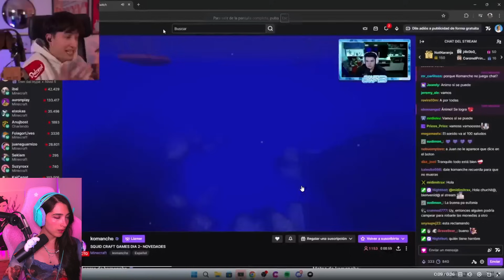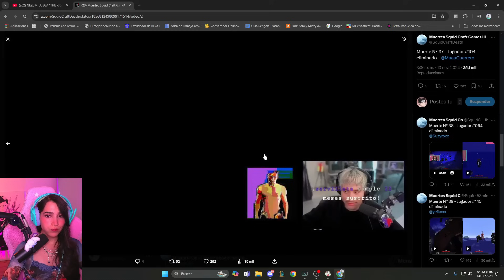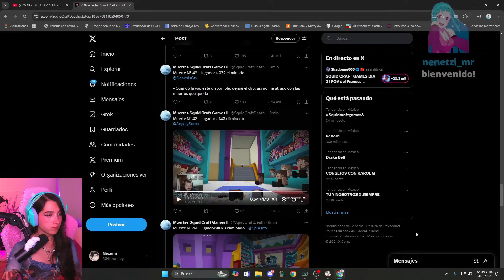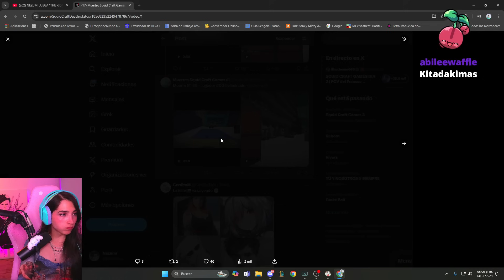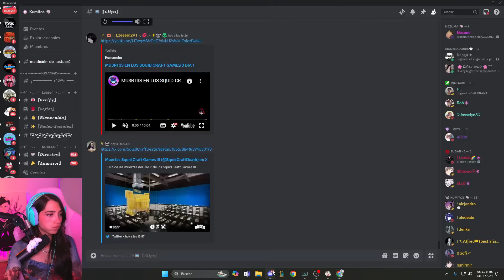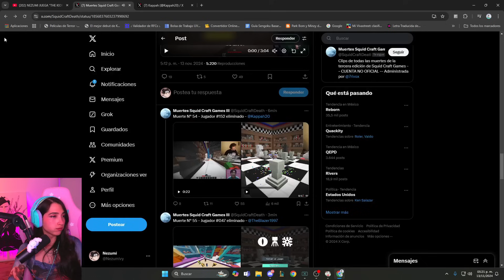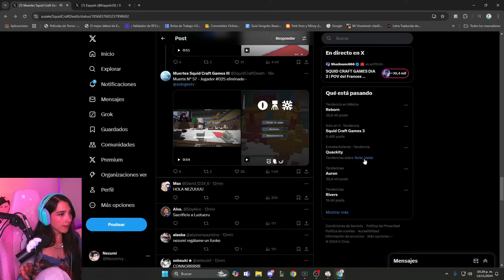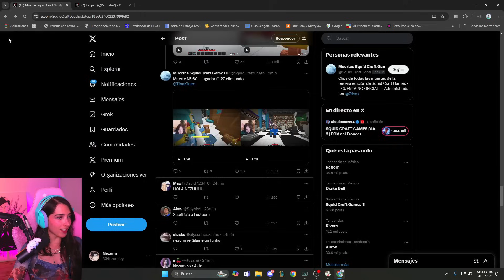NEZUMI reacciona a las MU3RT3S del DIA 2 😭😭 | SQUIDCRAFT GAMES 3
NEZUMI REACCIONA AL SEGUNDO DIA DE LOS SQUIDCRAFT GAMES 3